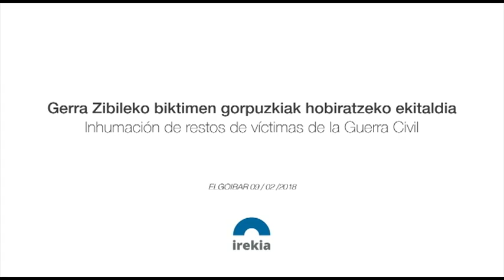Duintasunaren kolunbarioak Gerra Zibileko beste 24 persona desagerturen gorpuzkiak jaso ditu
El Columbario de la Dignidad acoge ya los restos de 24 nuevas personas desaparecidas en la Guerra Civil